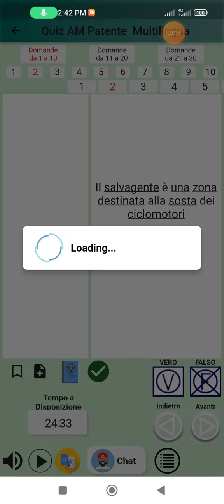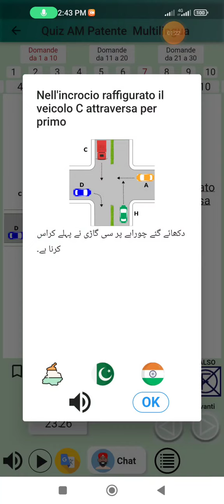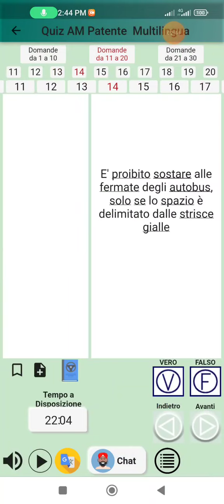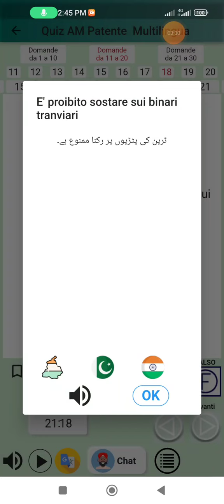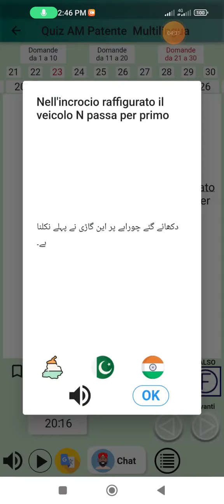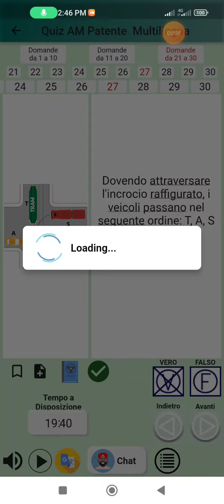quiz patente am100% 2022panjabi urdu🇵🇰🇮🇳